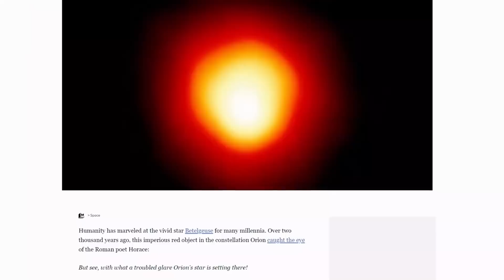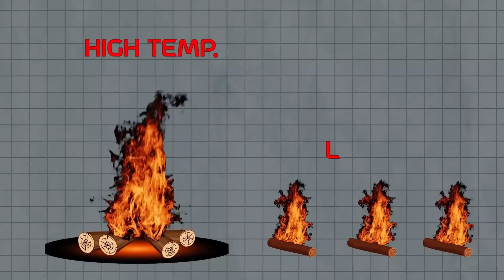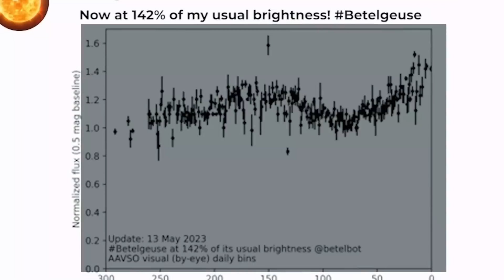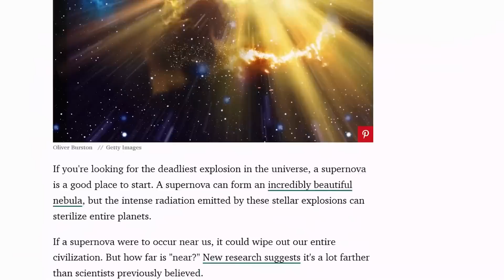Alert ! Biggest Explosion in the Universe l Space World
In this Video we Will learn about the betelgeuse star .